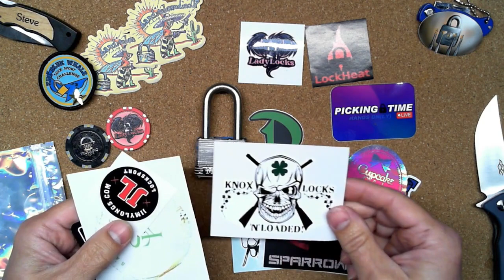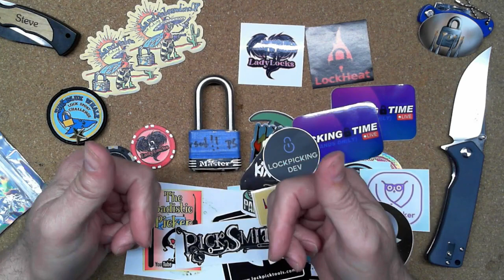[114] Locksport Mail Day with surprise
Locksport Mail Day with surprise